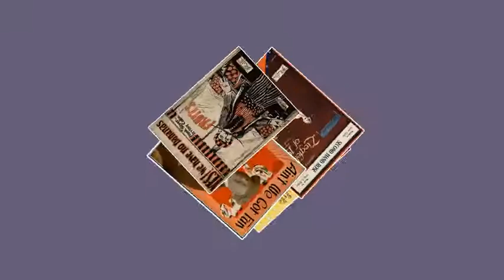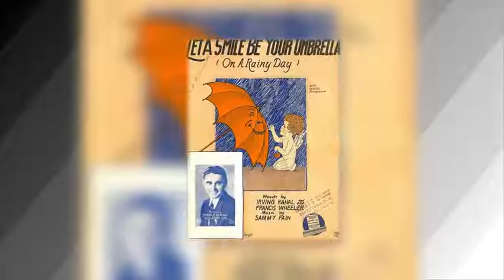Fred Miller's Lectures-In-Song - When You're Smiling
Fred Miller's Lectures-In-Song - When You're Smiling - The Fun and The Funny In American Popular Song